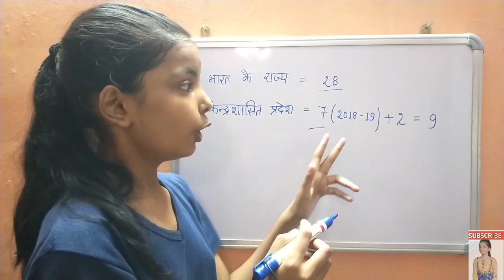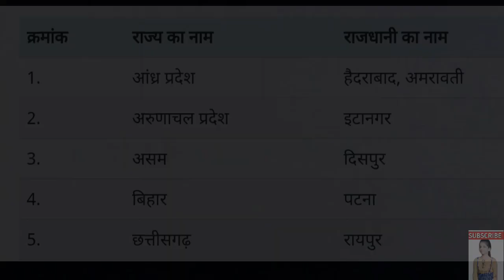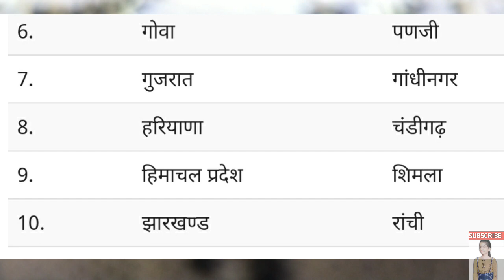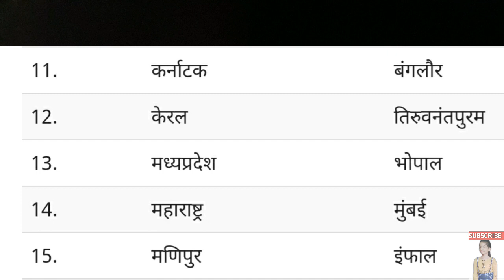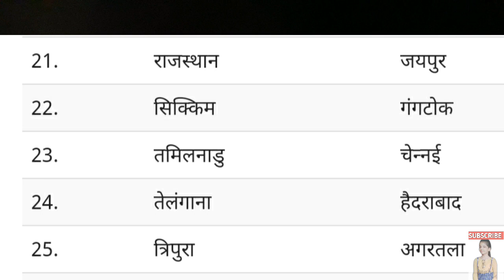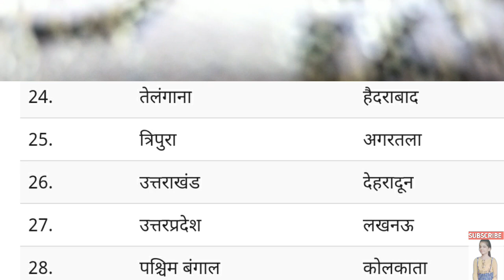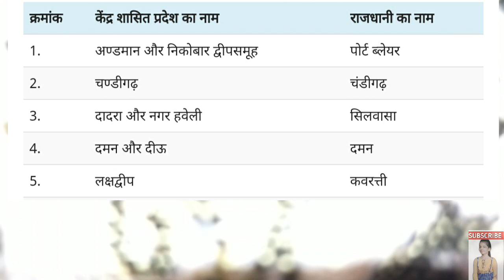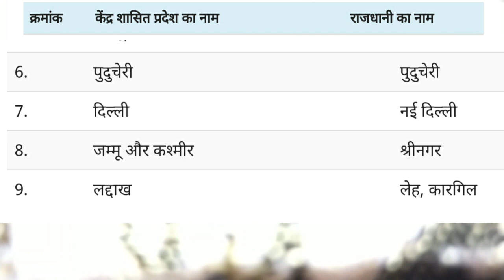भारत के राज्य और राजधानिया | Indian states and union territories 2020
भारत के राज्य, केन्द्र शासित प्रदेश और उनकी राजधानिया | Indian states and union territories 2020

Topic coverd : इस वीडियो मे आप पढेंगे वर्तमान के भारत के  राज्य, केंद्र शासित प्रदेश उनकी राजधानिया के बारे_

● भारत के 2020 के अनुशार कितने राज्य है?
●भारत के 2020 के अनुशार कितने केंद्र शासित प्रदेश          है?
●भारत के राज्य की राजधानीया ?
●भारत के केंद्र शासीत प्रदेश की राजधनियां?
●भारत के राज्यो तथा केंद्र शासित प्रदेश के मुख्यमंत्रीयो के नाम?

●भारत के राज्यो तथा केंद्र शासित प्रदेश के राज्यपाल तथा उप राज्यपाल के नाम?
जम्मू और कश्मीर पुनर्गठन अधिनियम, 2019 के अनुसार, जम्मू-कश्मीर और लद्दाख को केंद्र शासित प्रदेश घोषित करने के लिए 31 अक्टूबर की तारीख़ तय की गयी है. ऐसा पहली बार हो रहा है जब किसी राज्य को 2 केंद्र शासित प्रदेशों में बदला जा रहा है. अब देश में कुल राज्यों की संख्या 28 होगी और कुल केंद्र शासित प्रदेशों की संख्या 9 होगी.

जम्मू-कश्मीर के पहले उप-राज्यपाल: गिरीश चंद्र मुर्मू।

लद्दाख के पहले उप-राज्यपाल: राधा कृष्ण माथुर।